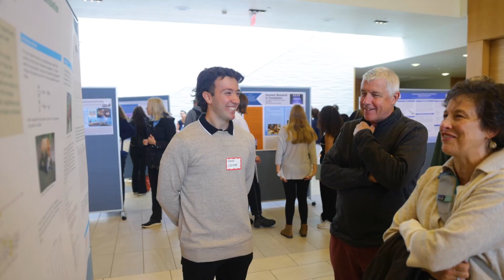HWS - Flyover Friday, Smile!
Smile, it’s FlyoverFriday!